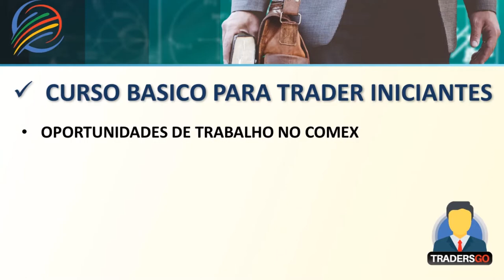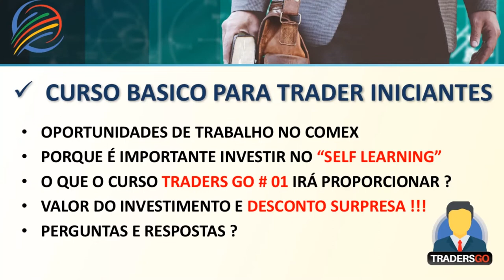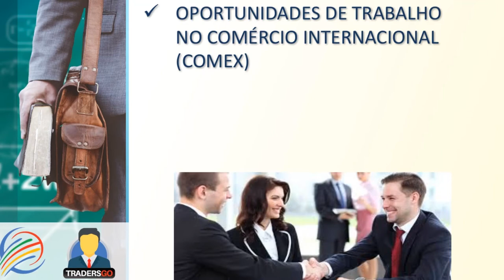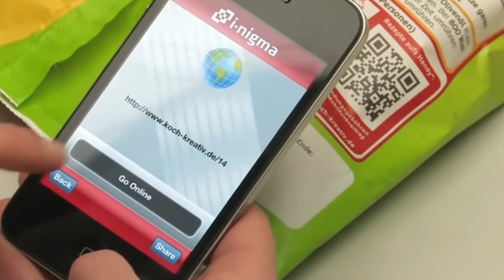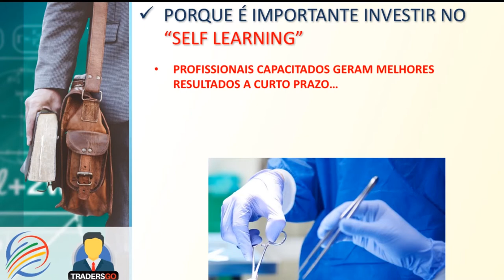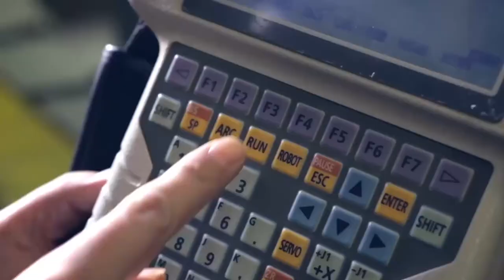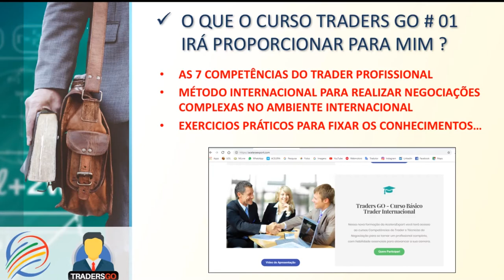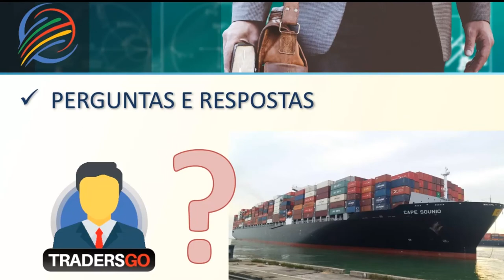WEBINAR CURSO BÁSICO TRADER INTERNACIONAL | 19/06/19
Assista o webinar sobre nosso novo curso, entenda como funciona nosso método e o que você pode aprender sobre competências de um trader e negociação para o comércio exterior.